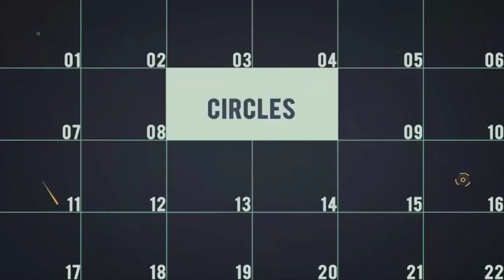Action Sports | After Effects Template | Video Displays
Special Thank You ❤ to vkmotion!

Recommended Section:
0:01 Shape Elements 2: Get 150+ elements for free at
0:45 Download 'Minimal Slideshow'
0:45 Download 'Glitch Colors Patterns Logo Intro'
0:45 Music
0:53.200 Download 'Subscribe project'